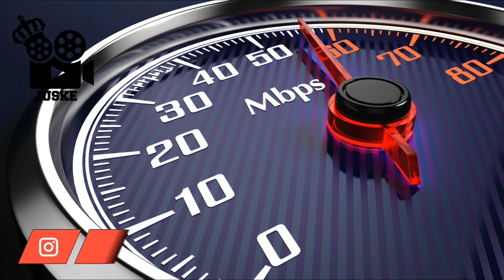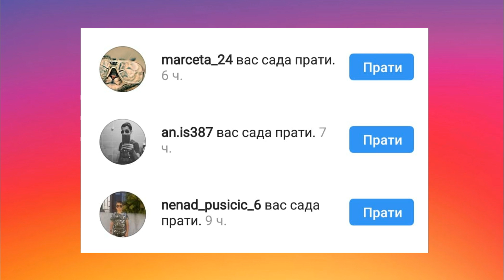5 NAJBRŽIH STVARI NA SVIJETU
U svijetu se puno toga vrti oko brzine , a često kažemo i da prebrzo živimo. Poimanje brzine mijenja se zasgurno sa vremenom. U ovom videu ću vam predstaviti šta to sve danas smatramo najbržim, bilo da je riječ o internetu na mobilnim telefonima , automobilima, vozovima ili ipak ljudima i životinjama.